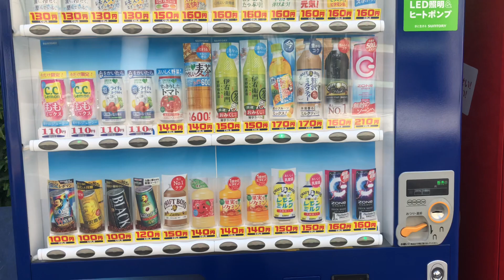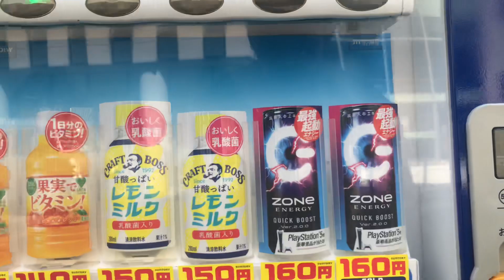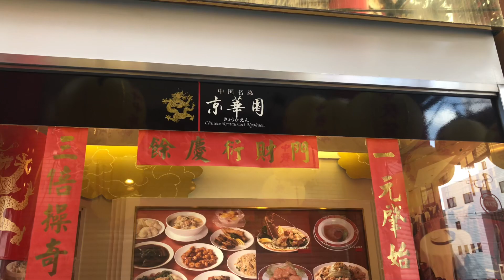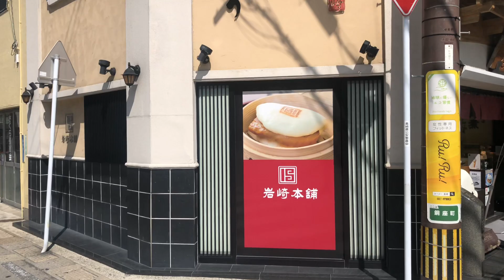🇯🇵 Eiseiro 永盛楼, walking from The Dutch Slope (Oranda-zaka) オランダ坂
Let's walk to the ramen shop! There are so many champon shops in Nagasaki Chinatown, its hard to pick one. This was a really cool mom and pop operation that's not in the touristy street food areas.